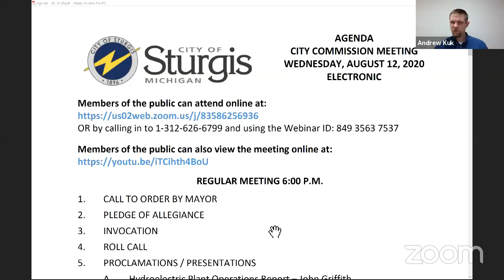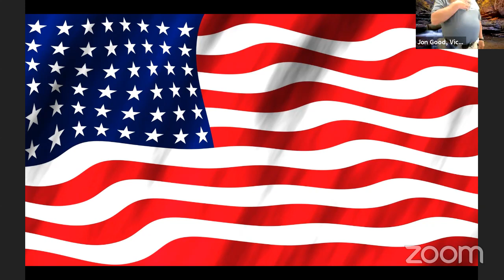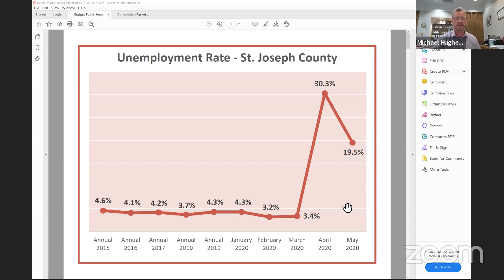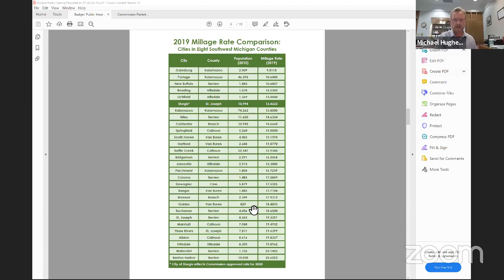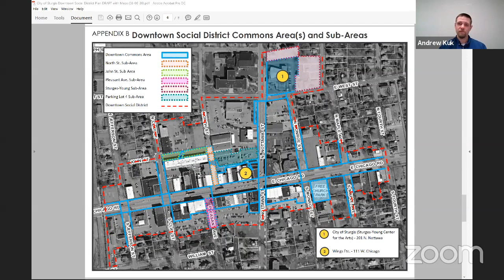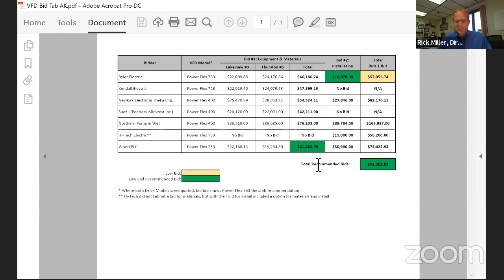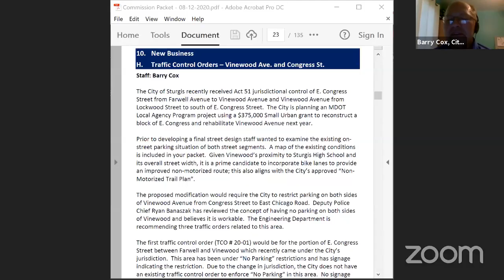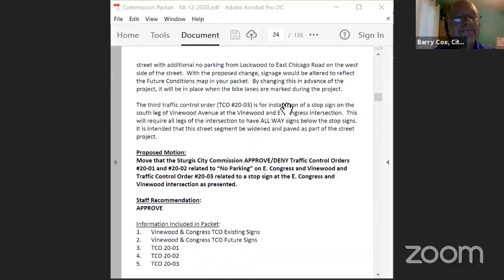Sturgis, Michigan City Commission Regular Meeting 08-12-20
First Regular City Commission meeting of August for the City of Sturgis, Michigan